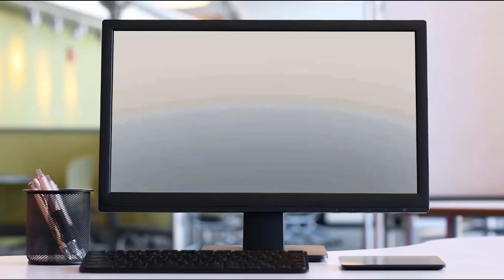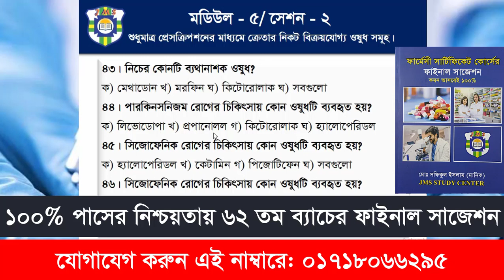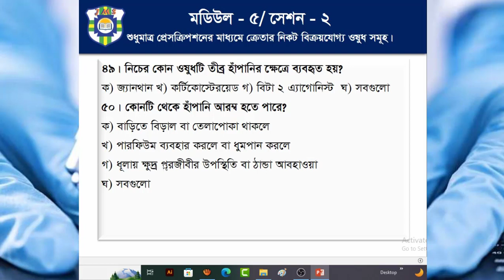Module-5, Session-2 | প্রেসক্রিপশনের মাধ্যমে ক্রেতার নিকট বিক্রয়যোগ্য ওষুধ সমূহ।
C Category pharmacist course | Module-5, Session-2 | প্রেসক্রিপশনের মাধ্যমে ক্রেতার নিকট বিক্রয়যোগ্য ওষুধ সমূহ। মডিউল ৫ সেশন ২ | শুধুমাত্র প্রেসক্রিপশনের মাধ্যমে ক্রেতার নিকট বিক্রয়যোগ্য ওষুধ সমূহ। সি ক্যাটাগরি ফার্মাসিস্ট কোর্স । সি ক্যাটাগরি ফার্মাসিস্ট কোর্স। সি ক্যাটাগরি ফার্মাসিস্ট কোর্স। কিভাবে ফার্মাসিস্ট কোর্স করবো? ফার্মাসিস্ট ট্রেনিং কোর্স। ফার্মাসিস্ট কোর্স। সি ক্যাটাগরি ফার্মাসিস্ট কোর্স প্রশ্ন উত্তর। সি ক্যাটাগরি ফার্মাসিস্ট কোর্সের বই। সি-ক্যাটাগরির ফার্মাসিস্ট কোর্স। ফার্মাসিস্ট কোর্স কোথায় করা যায়? সি ক্যাটাগরি ফার্মাসিস্ট কোর্স 62 তম ব্যাচ। সি ক্যাটাগরি ফার্মাসিস্ট কোর্স সাজেশন। ফার্মাসিস্ট সার্টিফিকেট কোর্স। c category pharmacy course. pharmacist course. how to online apply in c category pharmacist course? c category pharmacist course. pharmacy course. c category pharmacist course 62th batch. pharmacist course. c category pharmacy course 2022. c category pharmacy course 2021.c category pharmacy course class. pharmacist course online application. c category pharmacy course in west Bengal. c category pharmacy course in Bangladesh. c grade pharmacist course. pharmacy course details.